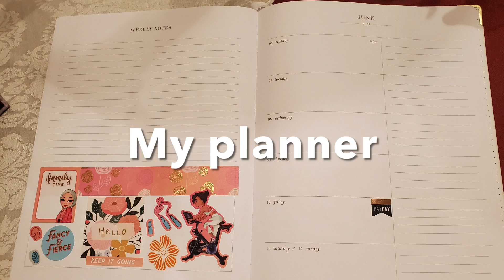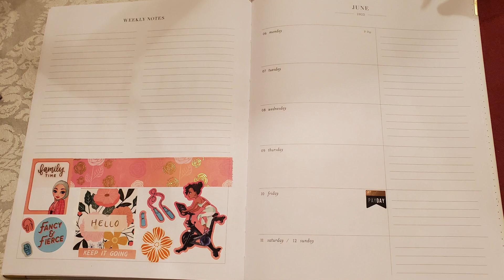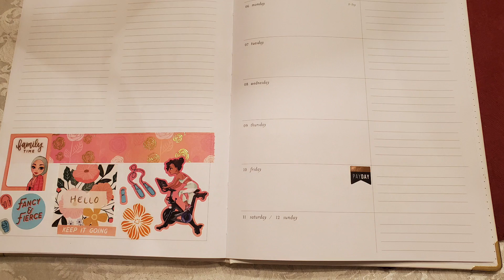Monday Morning Message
Boomer Dana discusses the benefits of having multiple streams of income.